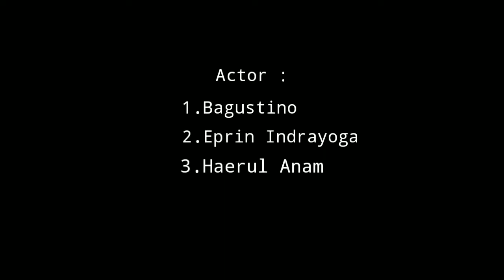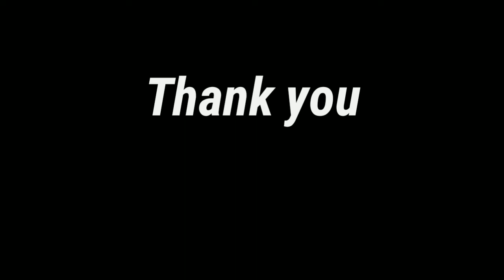Buying a watch